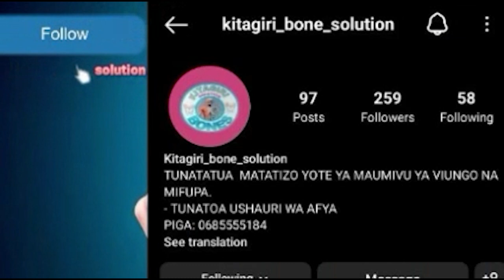Maagizo ya Kamati ya Siasa Yatekelezwa Soko la Tunduma Road Lafunguliwa